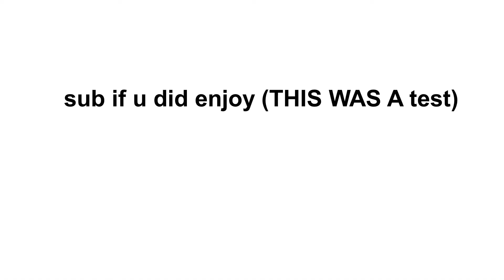Short Montage (MY FIRST TIME SYNCING IT!!)